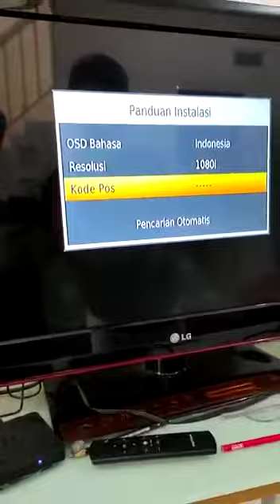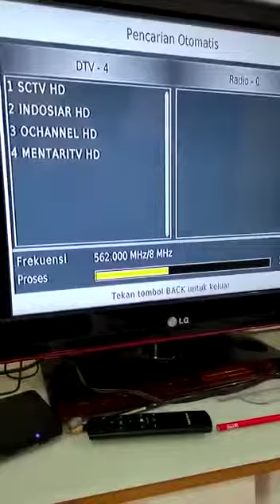Cara Pemasangan Set Top Box Polytron DvB T2 ‼️